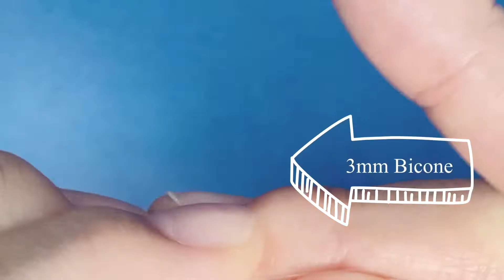Easy DIY Jewelry: Crystal Purse Charm / Beaded Charm / Cute Purse Charm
Swarovski Crystal Bicone Transmission 3mm & 4mm
Swarovski Pearl Peach 8mm
Gemstone Coral Round 3mm